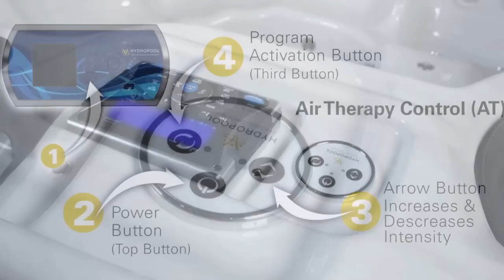HydroFlex Air Therapy System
Every Variable Speed Air TherapySystem is designed to offer you a privileged moment where up to 10,000 perfectly aimed air bubbles apply ideal pressure to provide you with an encompassing therapeutic massage.